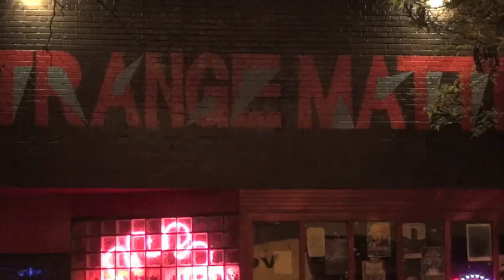Part 1/7 - Death Register - 2012 Aug. 3 - Live at Strange Matter - Richmond, Virginia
Death Register at Strange Matter in Richmond, Virginia.